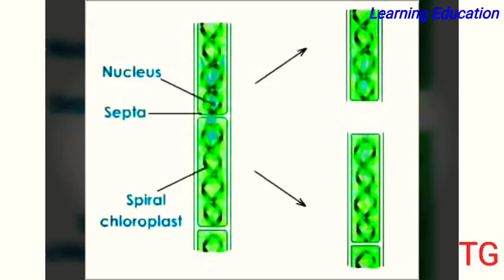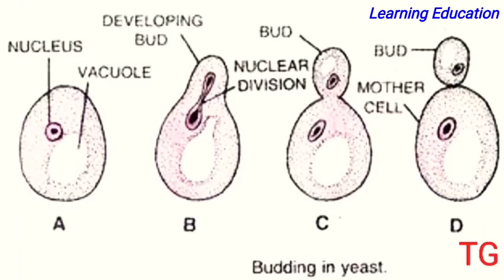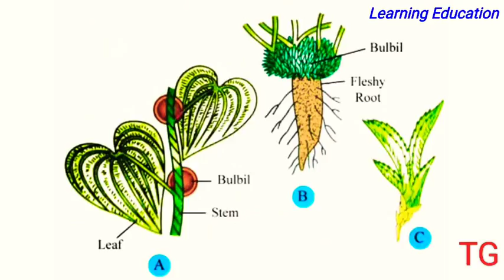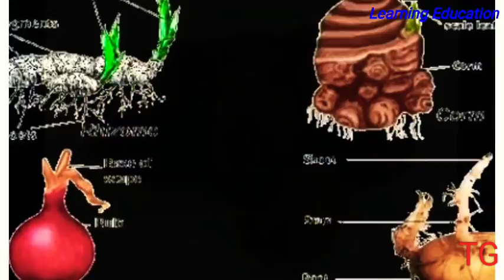অঙ্গজ জনন( Vegetative Reproduction) /প্রাকৃতিক অঙ্গজ জনন(Natural Vegetative Reproduction)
Learning Education
অঙ্গজ জনন
(Vegetative Reproduction
প্রাকৃতিক অঙ্গজ জনন
Natural Vegetative Reproduction
Learning Education
¤ অঙ্গজ জনন
¤‌প্রাকৃতিক অঙ্গজ জনন
1) বিভাজন দ্বারা অঙ্গজ জনন
2) খন্ডীভবন দ্বারা অঙ্গজ জনন
3) কোরকোদ্গমের  দ্বারা অঙ্গজ জনন
4) অস্থানিক মুকুল  দ্বারা অঙ্গজ জনন
ক) মূলজ মুকুল দ্বারা অঙ্গজ জনন
খ) কান্ডজ মুকুল দ্বারা অঙ্গজ জনন
গ) পত্রজ মুকুল দ্বারা অঙ্গজ জনন
5) বুলবিলের দ্বারা অঙ্গজ জনন
6) পরিবতিত কান্ডের দ্বারা অঙ্গজ জনন
ক) পরিবতিত মৃদগত কান্ডের দ্বারা অঙ্গজ জনন
খ) পরিবতিত অধবায়বীয় কান্ডর দ্বারা অঙ্গজ জনন
গ) রূপান্তরিত বায়ব কান্ড দ্বারা অঙ্গজ জনন
7)রসালো মূলের দ্বারা অঙ্গজ জনন

■vegetative reproduction
■Natural vegetative reproduction
1)vegetative reproduction by fission
2)vegetative reproduction By fragmentation
3)vegetative reproduction By budding
4)  vegetative reproduction by adventitions buds
5)vegetative reproduction by bulbil
6)reproduction By modified stem
A)Reproduction By Modified Underground Stem
B)Reproduction By Modufied sub aerial stem
C)Reproduction By metamer phosed aerial stem
7)Reproduction By fleshy root
vegetative reproduction
vegetative reproduction
Phylloclade
Reproduction By Modified Underground Stem
By metamer phosed aerial stem
reproduction By metamer phosed aerial stem
reproduction By fleshy root